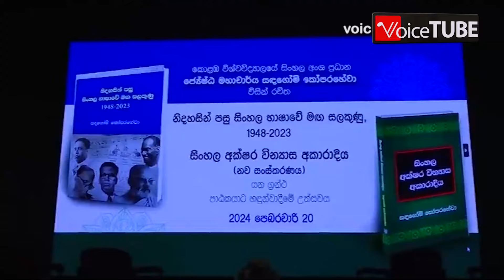නුගේගොඩ සුපර් මාර්කට් එකෙන් අක්ෂර වින්‍යාසය උගත් හැටි.. මහාචාර්ය සඳගෝමී කෝපරහේවාගේ අපූරු අත්දැකීමක්